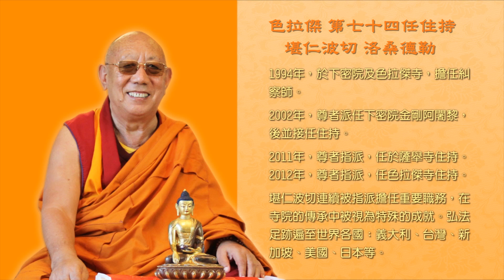【功德本頌(二)】堪仁波切 洛桑德勒主講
主講：色拉傑堪仁波切 洛桑德勒

主題：功德本頌_依止善知識法

出處：《功德本頌》宗喀巴大師著作

依止善知識法，是尋求善法與正法的開始。色拉傑堪仁波切 洛桑德勒，以宗喀巴大師著作《功德本頌》，來開示學習佛法的人應該如何依止善知識，並了解暇滿的意義，以及如何正確思維法義，來完成他利與自利。